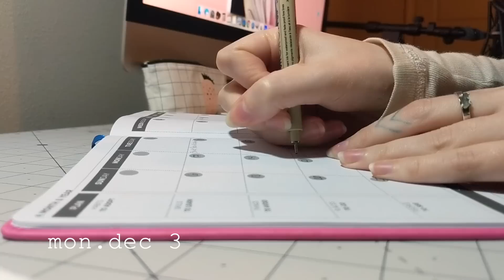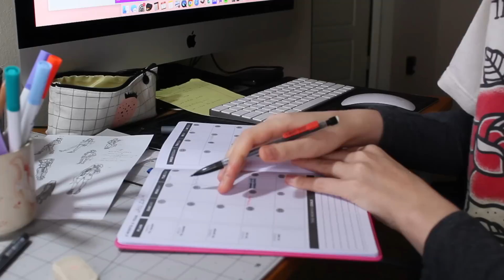dec vlog 016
A day late whoopsss. hope you all a good December and if you didn't I hope January is going better ❤️

Art Supplies Wishlist

Arches Cold Press watercolor paper - (this ones a bit smaller than mine but I couldn't find my size)

Glass Palette (its just the glass from a picture frame)

General Purpose Masking Tape - ANY BRAND
T square Ruler - ANY BRAND

🎨Music
ldst - alittlesomething